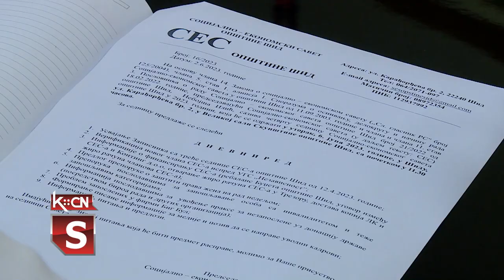Sastanak Socijalno ekonomskog saveta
U opštini Šid od prošle godine ponovo je aktivan Socijalno- ekonomski savet osnovan 2003. godine, koji čine predstavnici Opštine Šid, udruženja poslodavaca i sindikata zaposlenih na teritoriji opštine Šid. Ovaj savet juče je održao svoju 4. sednicu.